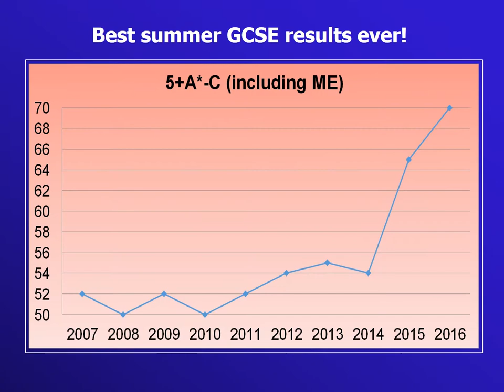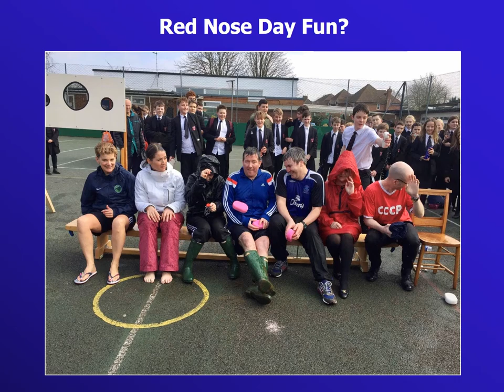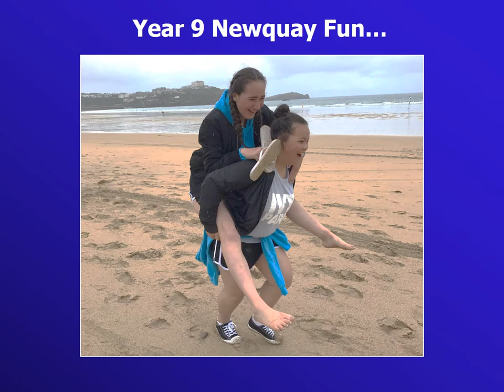Icknield Review 2016/17